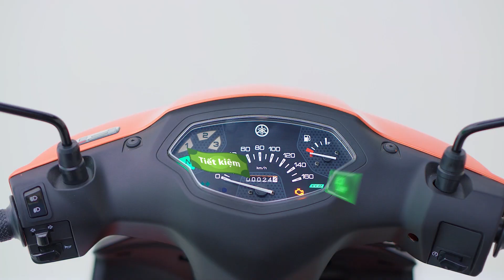5 PHÚT 1 HERO: MARCI - KHI "NÓC NHÀ" CÀN QUÉT OFFLANE | HƯỚNG DẪN DOTA 2 LỚP MẦM NÂNG CAO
5 PHÚT 1 HERO: MARCI - KHI "NÓC NHÀ" CÀN QUÉT OFFLANE | HƯỚNG DẪN DOTA 2 LỚP MẦM NÂNG CAO
    Scriptor: Monk
    Editor: Đức Dendi
    Voice: Mai Anh

➥ Meme Studio là kênh mang đến cho các bạn tất tần tật mọi thứ về Dota 2, bao gồm những buổi livestream các giải đấu và hướng dẫn cho người chơi mới. Rất mong có thể nhận được ý kiến của các bạn để kênh có thể phát triển tốt hơn :3

➥ Đừng quên ấn NÚT ĐĂNG KÝ & NÚT CHUÔNG để không bỏ lỡ những video mới nhất của Meme Studio nhé: m.me/MemeStudioVn

Timestamp
0:00 Intro
0:48 Giới thiệu Marci
1:25 Ưu điểm của Marci
1:47 Nhược điểm của Marci
1:57 LỰA CHỌN SKILL & TALENTS
3:19 VỀ NHÁNH TIỀM NĂNG
3:33 HƯỚNG LÊN TRANG BỊ
4:41 BẠN & ĐỊCH
5:23 Outro